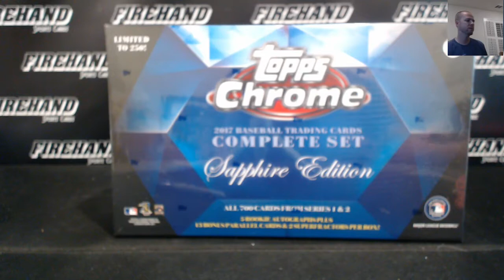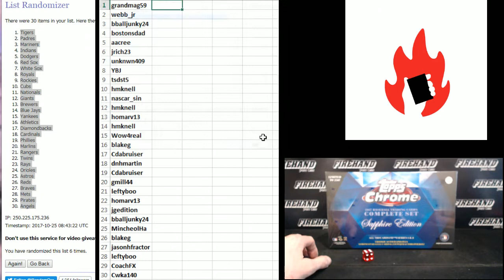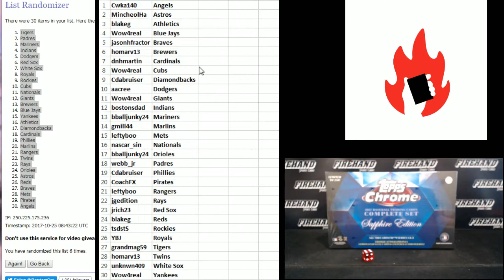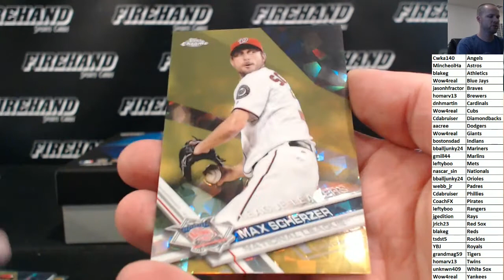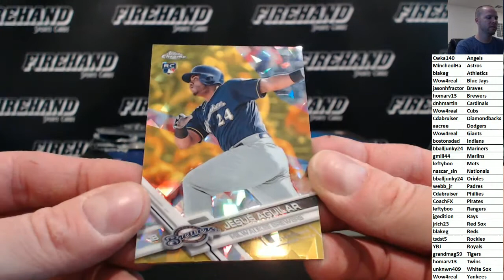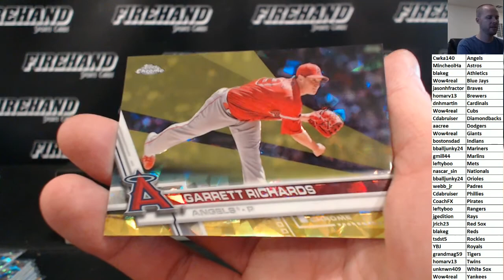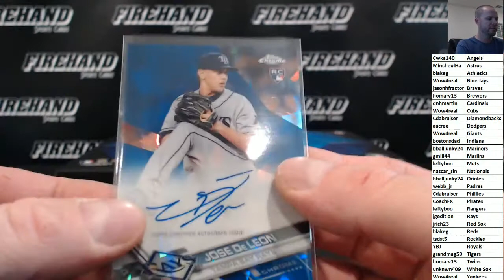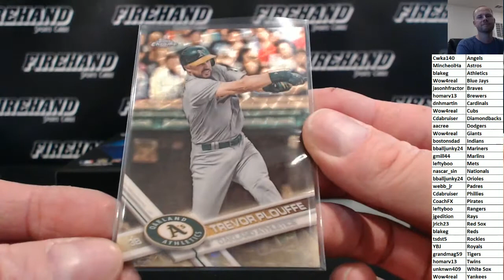2017 Topps Chrome Complete Set - SAPPHIRE EDITION - Random Teams #2 ~ 10/24/17